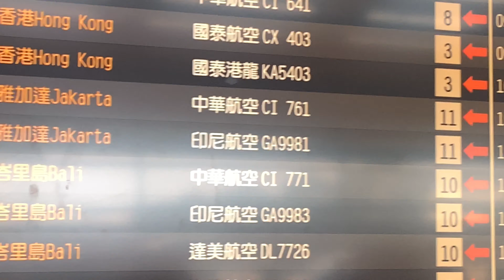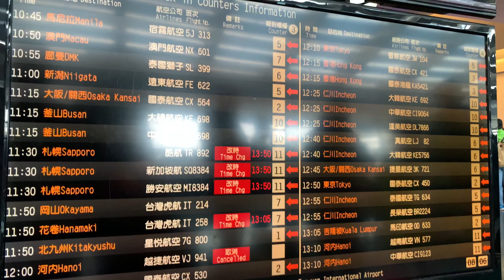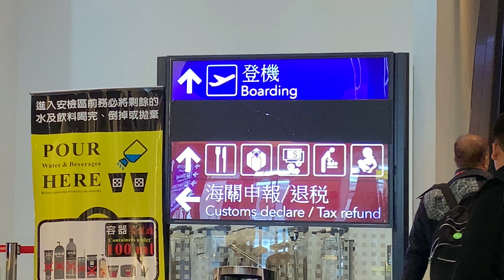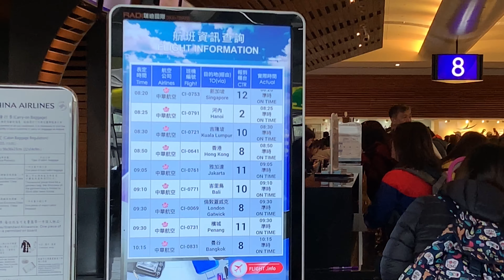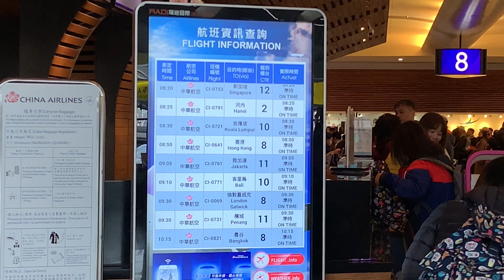Situasi terkini terminal 1 bandara international taoyuan taiwan sesudah imlek || tki taiwan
Inilah suasana terkini di terminal 1 bandara international taoyuan taiwan sesudah imlek tahun baru china || tki taiwan,ternyata masih rame dan banyak teman2 tki dan bmi kita yang mau mudik untuk bertemu dengan keluarga di rumah...

Video ini saya ambil dengan kualitas video 4K 60fps UHD
Semoga informasi saya ini bisa bermanfaat bagi teman2 yang mau mudik..

Untuk informasi bagasi
Untuk bawaan naik 10kg
Untuk bagasi 25kg
Untuk tiket bisa hubungi admin mbok cikrak..

Menurut info : maskapai china sedang demo